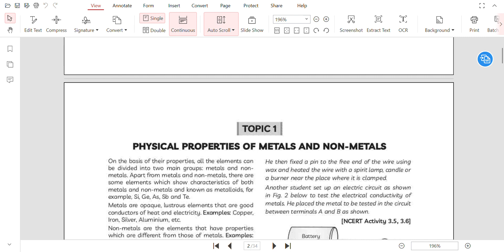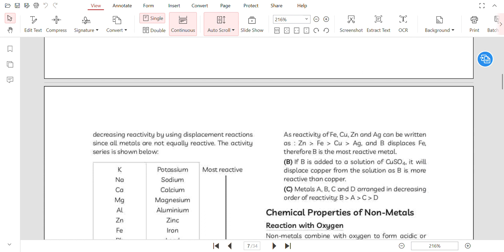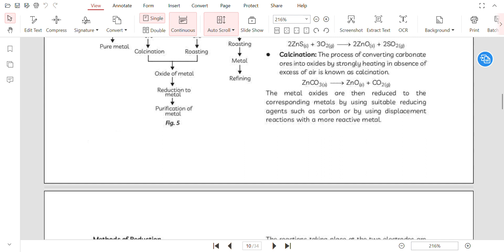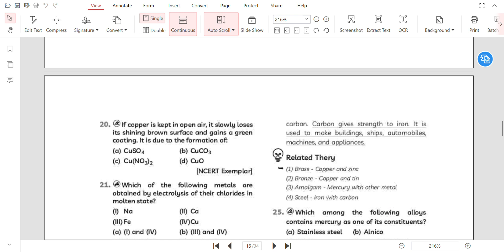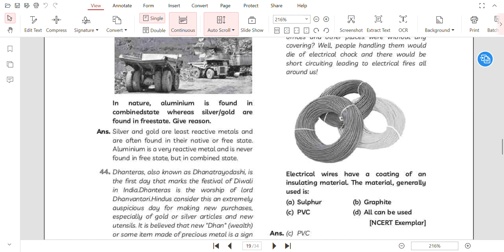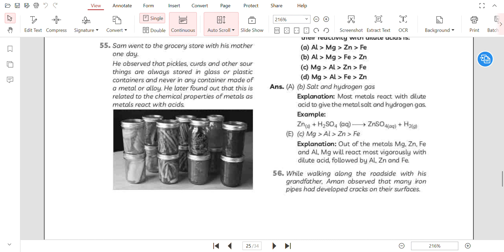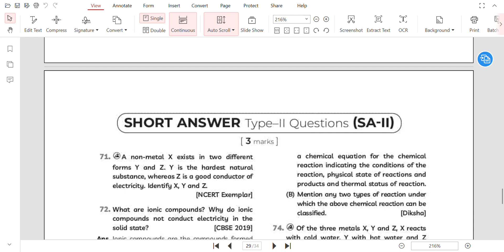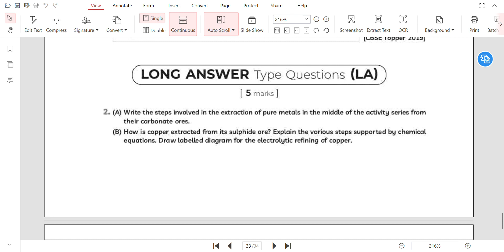METALS AND NON METALS